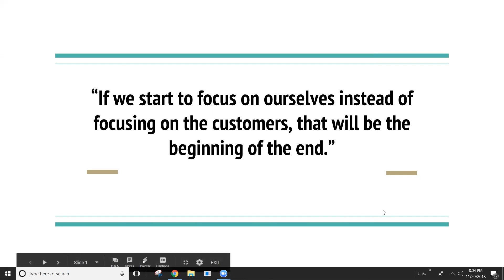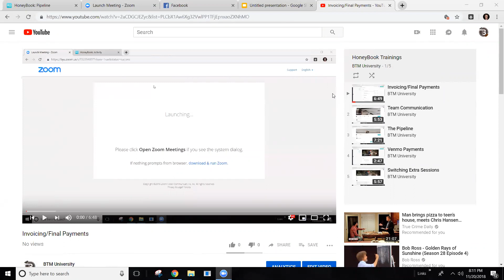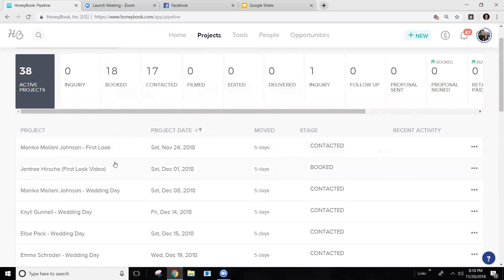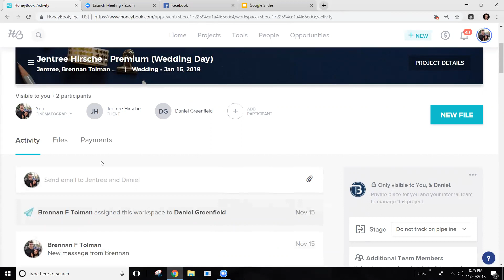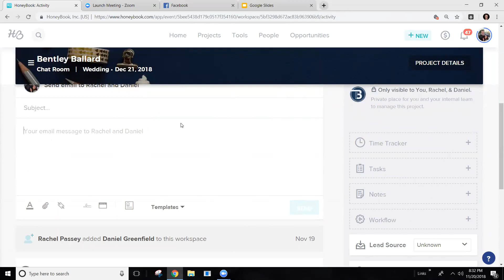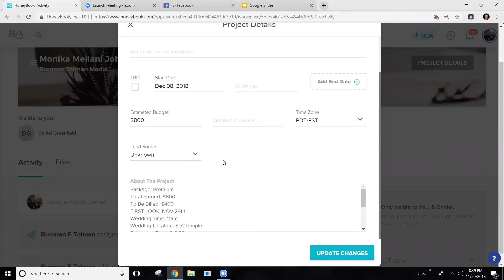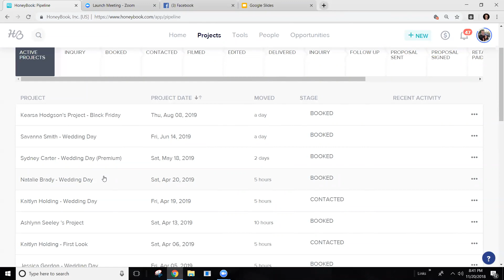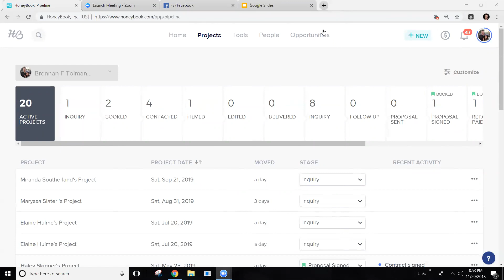Honeybook MASTER Training (Must Watch!)